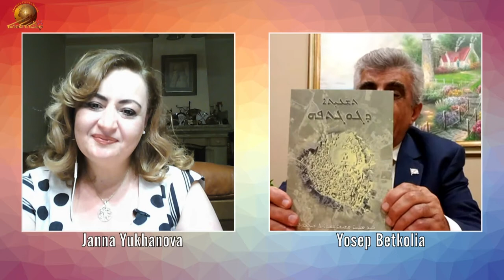Interview with Mr. Yosep Betkolia an Assyrian activist.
An exclusive Interview with Mr. Yosep Betkolia an Assyrian activist and former TV host. Discussion covers his deep-down roots involvements in Assyrianisim not only in motherland but also abroad. Hosted by Janna Yukhanova and in collaboration with Frederick Doman.